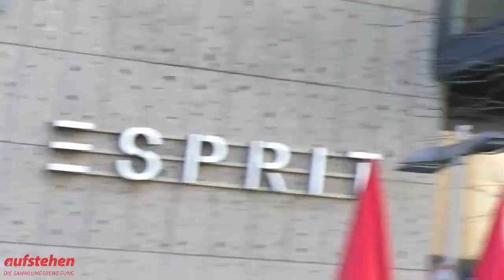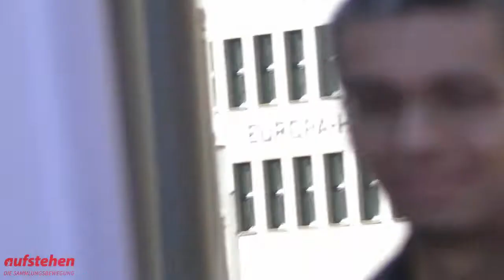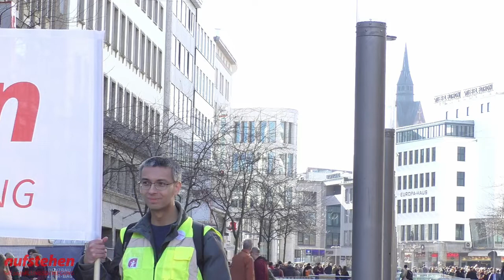Aufstehen! Niedersachsen - Aktionstag in Hannover 16.02.2019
Aufstehen Niedersachsen – Bunte Westen / 16.02. / Hannover

Aufstehen Niedersachsen fühlt sich mit den Gelbwesten-Protesten in Frankreich verbunden. Die Politik von Macron spaltet die französische Gesellschaft. Mit der Agenda 2010 ist durch Leiharbeit und Niedriglohn auch bei uns längst ein Riss entstanden, der nun zunehmend eine untere Mittelschicht in prekäre Verhältnisse stürzt.

Eingeläutet ist eine Politik der sozialen Spannung die Ängste auf den Plan ruft. Von niedrigen Löhnen, steigenden Mieten und Altersarmut sind bereits jetzt schon viele in unserem Land betroffen. Löhne in Deutschland fallen und die Profite der Reichen steigen – diese Schere geht weiter auseinander.

Die Grenzen der Strippenzieher aus Politik und Wirtschaft sind kaum noch sichtbar. Durch Lobbyismus wird den Eliten in diesem Land ein Weg der Steuerersparnisse und krummer Geschäfte geebnet. Finanzkrisen aus spekulativen Geschäften werden auf die Allgemeinheit abgewälzt und gefährden unsere Demokratie.

Die Mächtigen zerstören unsere Umwelt, lassen Kriege führen und spielen die Menschen gegeneinander aus. Gleichzeitig werden Gesetze zur inneren Ordnung verschärft und die PAG (Polizeiaufgabengesetze) der Bundesländer sind die Vorboten auf ein Bundesgesetz das auf den inneren Frieden zielt.

Uns reicht´s, wir stehen jetzt auf: Aktive niedersächsische Strukturen, die bereits schon ein “Gründungstreffen Aufstehen Niedersachsen” vorbereiten, treffen sich am

16. Februar um 11:45 Uhr in Hannover am Ernst August Denkmal (Hauptbahnhof).

Wir solidarisieren uns mit den Gelbwesten in Frankreich. Unser Protest gehört auf die Straße.

Seid dabei, verknüpft euch mit den bekannten Strukturen, die findet ihr bei Aufstehen unter Gruppen. Wir sind vernetzt und führen euch in die die wunderbare Welt des Widerstandes ein.

Gelbwesten haltet durch die Niedersachsen kommen! Die Medien in Frankreich und auch in Deutschland versuchen, gegen Euch zu hetzen. Wir aber wissen: Eure und unsere Sache ist gerecht! Von daher gehen wir in Hannover auf die Straße.

Solidarite!